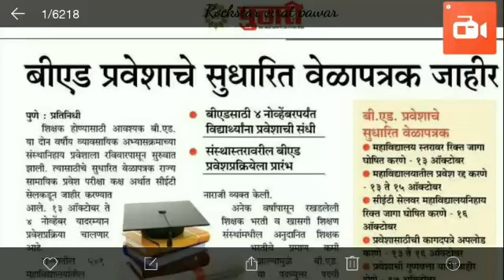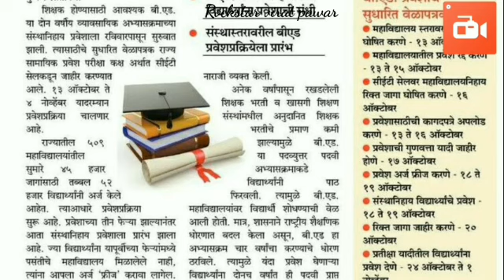बीएड प्रवेशप्रक्रिया महत्वपूर्ण वेळापत्रक यानंतर बीएड चार वर्षांचे होणार १४/१०/१९